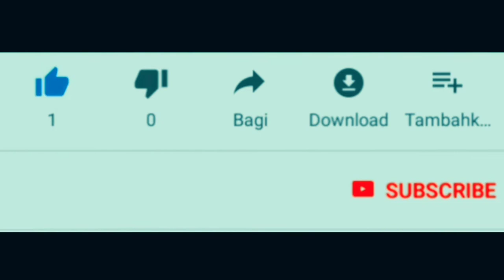Duo YAMAHA XSR 155 CUSTOM di Customaxi sport heritage - Pemilik XSR155 wajib nonton neh.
Dua Modifikasi Yamaha xsr ini ada di acara customaxi sport heritage bali. Bisa dijadikan inspirasi modif buat pecinta motor custom.